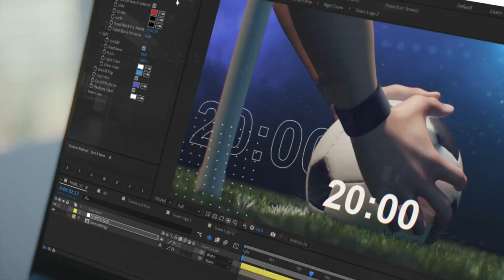Soccer Player Promo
Full Castumaiz (very smart)
Video Tutorial Included
Plugins Required : Optical Flare
Rendered 3D Animation
Free Update